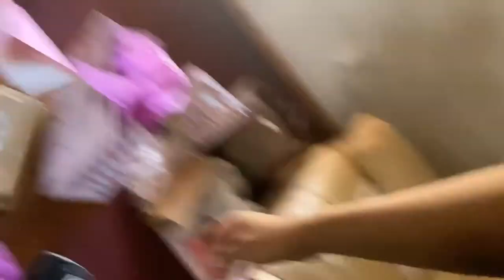Single Parenting, part 1 | Missing Conversations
Part 1 of Single Parenting with my mom! I hope you all enjoy the wisdom from this lady!

-Missing Conversations